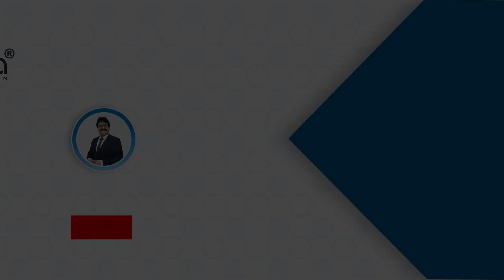Towel Starting @3rs, Towel Wholesale Market Surat, Towel Manufacturer in India, Pure Cotton Towel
Ajmera Fashion.

keyword⤵️
About this video
नमस्कार दोस्तों आप सबका स्वागत है रघुकुल टेक्सटाइल होलसेल मार्किट के सबसे बड़े टेक्सटाइल मैन्युफैक्चरर अजमेरा फैशन में।
दोस्तों आज हम आप सबके लिए लाये है सबसे अच्छी क्वालिटी के टॉवल का कलेक्शन, दोस्तों टॉवल में आपको यहा ढेरो वैराइटी मिल जएंगी जैसे की नैपकिन, रुमाल, कॉटन टॉवल, बाथ टॉवल, रेशमी टॉवल, बेस्ट क्वालिटी टॉवल, कॉटन रुमाल, हेंकी, और भी ढेरो वैराइटी आपको इसमें मिल जएंगी। इतने सस्ते टॉवल और रुमाल आपको और किसी टॉवल होलसेल मार्केट में नहीं मिलेंगे।
Hello friends, welcome to Raghukul Textile Wholesale Market's largest textile manufacturer Ajmera Fashion.
Friends, today we have brought a collection of best quality towels for all of you, friends, you will find a lot of variety here in towels such as napkins, handkerchiefs, cotton towels, bath towels, silk towels, best quality towels, cotton handkerchiefs, hanky, and You will also find a lot of variety in it. You will not find such cheap towels and handkerchiefs in any other towel wholesale market.
towel wholesale surat,
towel wholesaler,
towel manufacturer,
towel supplier,
towel exporter,
towel trader,
towel distributor,
towel kaha saste milte hai,
sabse sasti towel ki factory kaha hai,
towel ki factory kaha hai,
towel kaha se kharide,
towel kaha bante hai,
towel kaise bante hai,
towel factory,
towel shop,
cotton towel,
pure cotton towel,
100% pure cotton towel,
soft towel wholesale,
ladies rumal wholesale,
gents rumal wholesaler,
ladies rumal wholesale market
ladies rumal design
ladies rumal packing
ladies rumal banane ka tarika
ladies rumal kaise banate hain
ladies rumal online
Ladies hath rumal
gents rumal packing
gents rumal design
gents rumal ki packing
gents rumal banane ka tarika
gents rumal kaise banaen
towel ke wholesaler dikhao,
towel ka video dikhao,
surat towel wholesaler,
towel ke sabse bade manufacturer,
ghar bethe towel kaise mangvaye,
towel kaha se mangvaye,
towel ka business kaise kare,
towel business idea,
small business idea,
small home business idea,
home business idea,
ladies business idea,
business for ladies,
towel ki dukan,
towel ki dukan dikhao,
towel wholesale market in delhi
towel wholesale market
towel wholesale market in erode
towel wholesale market in mumbai
towel wholesale
towel wholesale market in surat
towel wholesale market in solapur
towel wholesale market in ludhiana towel
Towel wholesale market in hyderabad
towel wholesale market in kolkata
towel wholesale market in ahmedabad
towel wholesale market in bangalore
Towel market in tamilnadu
towel wholesale towel wholesale market in panipat
towel manufacturing business
towel manufacturers in india
towel manufacturers in erode
towel manufacturers in panipat
towel manufacturing process
towel manufacturing
towel manufacturers in solapur
towel manufacturers in tamilnadu
towel manufacturing machine
towel manufacturers in delhi
towel manufacturers in ahmedabad
towel manufacturers in surat
towel manufacturing machine price
towel manufacturers in kolkata